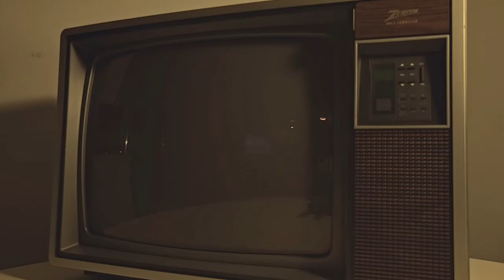1986 Zenith Space Command vintage television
This 19" Zenith Space Command TV is playing a Channel 36 Atlanta TV commercial from 1982. The ad from Motel Salvage Company offers used name-brand color TVs for only $149! Commercial was sourced from an old VHS tape in our collection. Check our eBay store for hundreds of vintage items and retro artifacts...